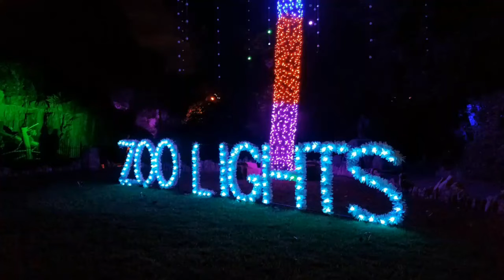San Antonio Zoo Christmas lights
Christmas 2016 Nov 25